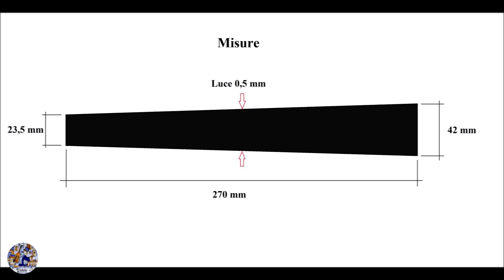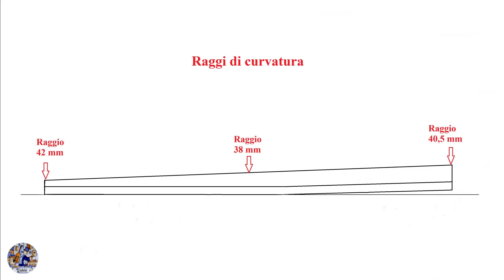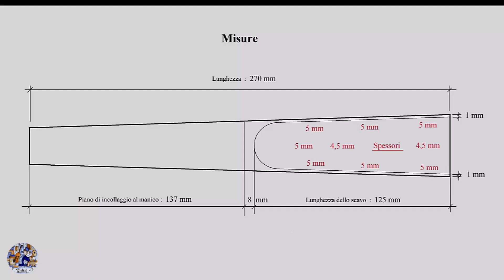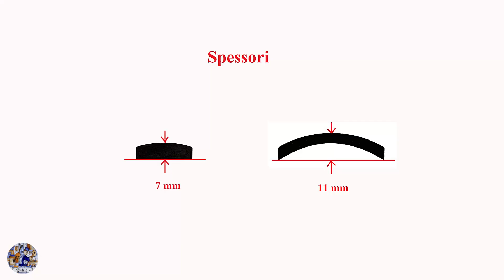Tastiera di violino - Appendice - Riassunto delle misure e di come rilevarle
⬇️⬇️ (English translation below the Italian text) ⬇️⬇️
Alcuni liutai la fanno in modo diverso, preferendo un raggio e una curvatura longitudinale fissi invece del raggio e curvature longitudinali composte che io uso. La tastiera funzionerà sempre, ma sarà inevitabilmente geometricamente meno precisa. Per una spiegazione geometrica di raggi vs curvature longitudinali rimando a questo articolo:
Inoltre, le misure della tastiera non sono fisse e possono essere variate. Ad esempio la larghezza al capotasto potrebbe essere variata da un minimo di 23mm a un massimo di 24,5mm. Le concavità longitudinali potrebbero essere diminuite fino praticamente a zero (tastiera dritta), o aumentate  rispetto a quelle indicate nel video in base allo stile esecutivo del violinista o al tipo di corde utilizzate. Il raggio di curvatura a fine tastiera può essere appiattito fino ad un massimo di 42mm, per adattarlo a una curva del ponticello più piatta mantenedo una altezza delle corde appropriata. Il raggio al capotasto è meglio mantenerlo sempre uguale (42mm), mentre il raggio centrale varierà in conseguenza degli altri due raggi: se si appiattisce il raggio a fine tastiera si appiattirà anche quello centrale. Se con 40,5 a fine tastiera è 38 a metà tastiera (come indicato nel video), con 41 a fine tastiera diventerà 38,5 a metà tastiera, con 41,5 alla fine sarà 39 a metà e con 42 sarà 39.5. L'altezza dei lati può essere aumentata fino a 5,5mm o diminuita fino a 5,0mm, e lo spessore della parte libera della tastiera può essere diminuito fino a 4,5mm o aumentato fino a 5,5mm.

English translation

Some makers do it differently, preferring a fixed radius and scoop instead of the compound radius and scoops I use. The fingerboard will still work, but will inevitably be geometrically less accurate. For an explanation of radius vs scoop, I refer to this article
Moreover, the fingerboard measurements are not fixed and can be varied. For example, the width at the nut could be varied from a minimum of 23mm to a maximum of 24.5mm. The longitudinal concavities could be decreased to practically zero (straight fingerboard), or increased with respect to those indicated in the video based on the playing style of the violinist or the type of strings used. The radius of curvature at the end of the fingerboard can be flattened up to a maximum of 42mm,  to adapt it to a flatter bridge curve while maintaining an appropriate string height. The radius at the nut is better to keep it always the same (42mm), while the central radius will vary as a result of the other two radiuses: if you flatten the radius at the end of the fingerboard the central one will also flatten. If with 40.5 at the end, it becomes 38 at the mid-fingerboard (as shown in the video), with 41 at the end it will become 38.5 at the mid-fingerboard, with 41.5 at the end it will be 39 and with 42 it will be 39.5. The height of the sides can be increased up to 5.5mm or decreased up to 5.0mm, and the thickness of the free part of the fingerboard can be decreased up to 4.5mm or increased up to 5.5mm.

0:00 - Violin fingerboard - Appendix
0:10 - Summary of measurements and how to take them
0:18 - Side view - Treble side 0,4mm - Bass side 0,6mm - Gluing plane 140mm - Offset planes 130mm
0:49 - Measurements - Light (of the sides) 0,5mm - Width 23,5mm - 42mm - Length 270mm
1:24 - Longitudinal concavity (light measured at half length) - E 0,35mm - A 0,40mm - D 0,50mm - G 0,60mm - Radius 42mm - 38mm - 40,5mm -
1:33 - Height of the sides 5.3mm
1:48 - Radius of curvature - Radius (at the nut) 42mm - Radius (at the middle of the fretboard) 38mm - Radius (at the end of the fretboard) 40.5mm
2:18 - Longitudinal concavity (light measured at half length) - E 0.35mm - A 0.40mm - D 0.50mm - G 0.60mm
2:45 - Measurements - Length 270mm - Gluing surface to the neck 137mm - Length of the hollowing 125mm - Thickness (of the hollowed part) 5mm - Width of the edges of the hollowing 1mm
3:25 - Thicknesses (overall) - 7mm (at the nut) - 11mm (at the end of the fingerboard)

Davide Sora® is a registered trademark
Davide Sora® è un marchio registrato